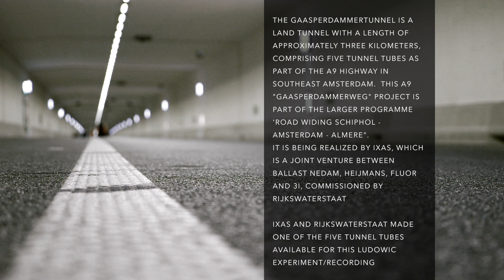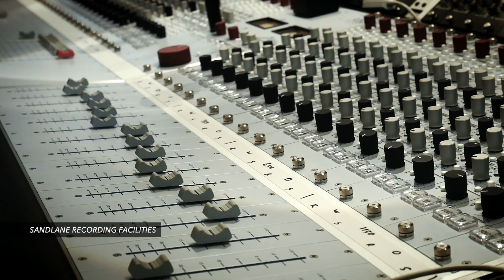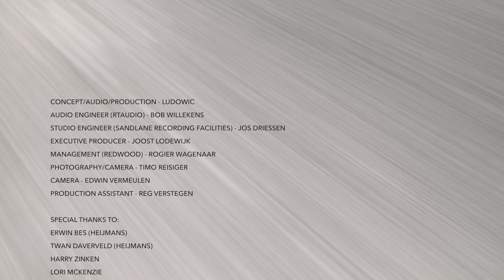LudoWic - TUNNEL SOUNDEXPERIMENT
Concept/audio/production - LudoWic
Audio engineer (RTAudio) - Bob Willekens
Studio engineer (Sandlane Recording Facilities) - Jos Driessen
Executive producer (Wic Recordings) - Joost Lodewijk
Management (Redwood) - Rogier Wagenaar
Photography/camera - Timo Reisiger
Camera - Edwin Vermeulen
Production Assistant - Reg Verstegen

Special thanks to:
Erwin Bes (Heijmans)
Twan Daverveld (Heijmans)
Harry Zinken
Lori McKenzie
IXAS
Rijkswaterstaat

With this experiment LudoWic wanted to examen and record the unique sound qualities of the longest land tunnel (3 km) in the Netherlands (Amsterdam) This sound experiment is part of the LudoWic project "Patterns" which will be presented in 2020.

This A9 Gaasperdammerweg project is being realized by IXAS, which is a joint venture between Ballast Nedam, Heijmans, Fluor, and 3i, commissioned by Rijkswaterstaat, and is a part of the highway expansion between Schiphol, Amsterdam and Almere. The construction of this landtunnel started in 2015 and will open for traffic in 2020. IXAS and Rijkswaterstaat made one of the tunnel tubes available for this LudoWic experiment.

The construction of the tunnel has caused a lot of noise nuisance for the environment, and this is a great way for the tunnel to produce noise that everyone can enjoy. Rijkswaterstaat and IXAS are happy to cooperate in this. It was a great experience and a successful experiment.

Thijs Lodewijk, known as LudoWic, is an audiovisual artist based in the Netherlands. The field he works in is the transitional area of art and music. Currently he is working on mixed media projects in which he is investigating his fascination for minimalist patterns, shapes and sounds.